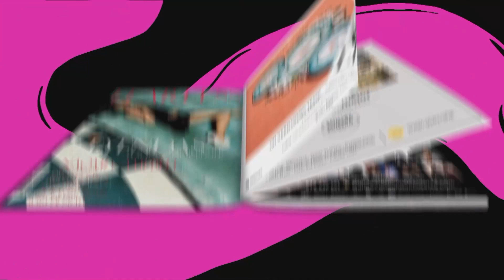Los temas que han revolucionado esta semana las redes sociales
Las amenazas de muerte al príncipe Harry, la salida de la cárcel de Dani Alves y la supuesta reaparición de Madeleine Mccann, son los temas que han revolucionado esta semana las redes sociales.